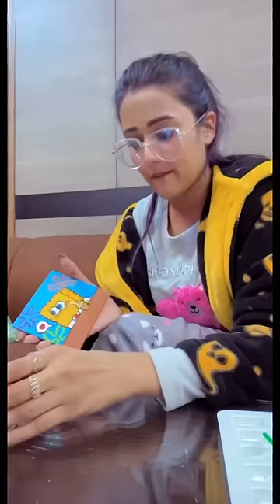Mini canvas painting 🖼️